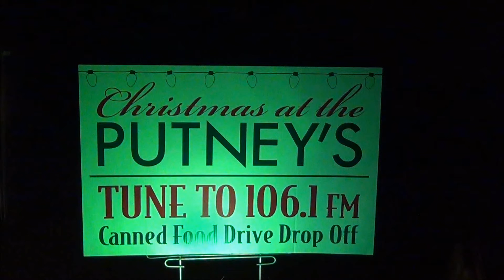PartyRock.wmv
Christmas Lights to Party Rock Anthem